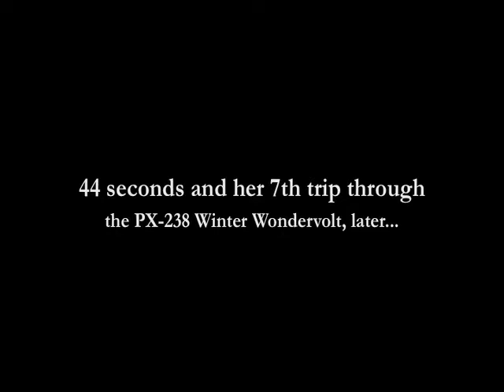Holiday /cheer!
Members and friends of the Retribution of Arathor celebrate the Winter Veil by handing out free supplies and gifts at the Gates of Ironforge.